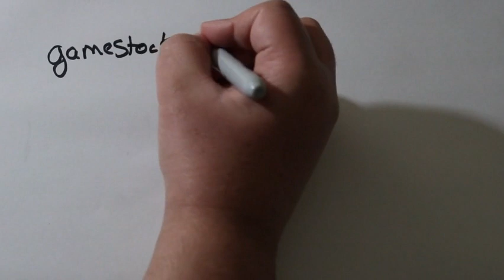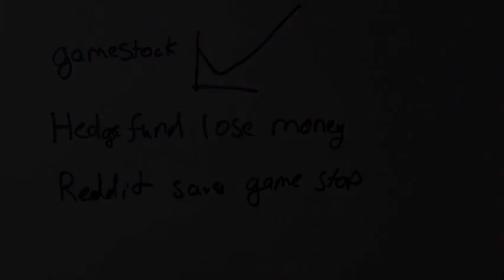CHS Weekly Announcements - February 12, 2021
GNN is back!  This time we'll be airing a weekly video of announcements every Friday!